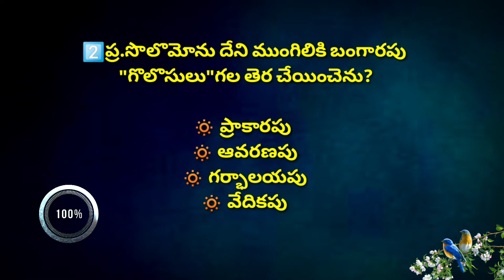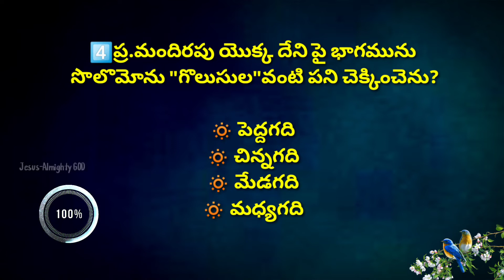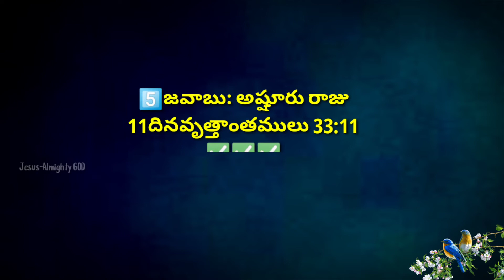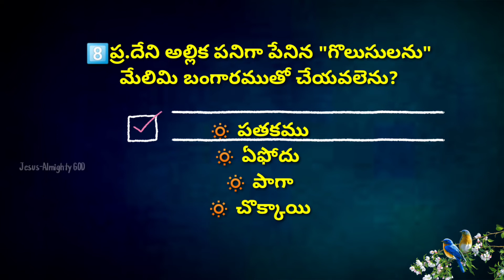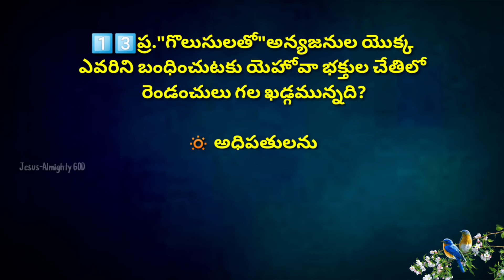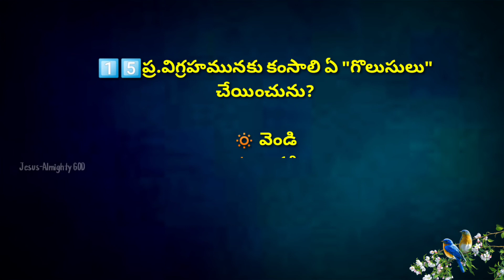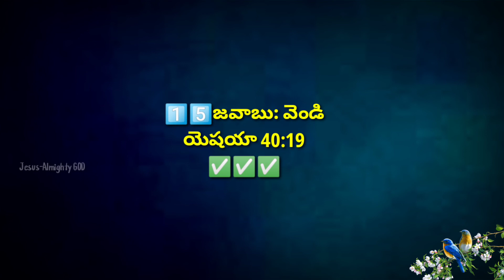"గొలుసు" అను అంశముపై బైబిల్ క్విజ్-638|Telugu Bible knowledge Quiz on "Chain"